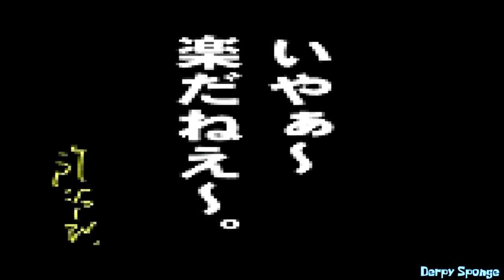M.U.G.E.N 1.1 - This char basically describes all of 201X joke chars. (Magic Nanaya Vs Jesse Army)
Now this is not something I found out myself, but what my friend @InfantryDouble00 found. It's of Nanaya with a buncha things which I recognize from a lot of old M.U.G.E.N characters, including new ones. I dunno if they're intentionally stolen or literally stolen. But yeah, considering M.U.G.E.N is out for 2 decades, I guess it makes sense why this has old character references, even one of an old new Daniel, I would type them all but that would take forever. So to give this more attention, I had him face an army of a classic The_None M.U.G.E.N joke character.

Happy April Fools stinkas.

Join the Derpscord for loads of talking, maybe even s n giggles, it's also to check if I'm still alive